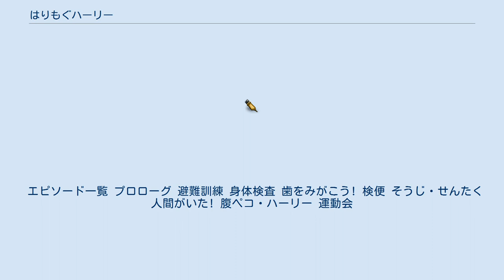はりもぐハーリー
『はりもぐハーリー』（英題：Harley Spiny）は、1996年8月5日から1997年6月27日までNHK教育テレビにて放送された『母と子のテレビタイム』（1990年 - 1999年）内の10分アニメである。
2004年4月5日から2005年4月1日まで『あつまれ!わんパーク』（1999年 - 2010年）にて再放送。
2010年12月6日から2013年10月31日まで『NHK番組コレクション』にて配信（第1話から第26話のみ）。
 NHKオリジナルアニメの第2作目（帯枠作品としては第1作目）であり、前継作は『飛べ!イサミ』（1995年4月 - 1996年3月・全50話）、後続作は『YAT安心!宇宙旅行』（1996年10月 - 1998年10月・全75話）である。
 世界のどこかにある「どうぶつ村」。
そこに暮らすハリモグラの男の子、ハーリーは、元気いっぱいのいたずらっ子。
クラスメートのリス子、タクヤ、アゲゾーとガブリーヌと、毎日楽しくおおさわぎ! まわりの大人たちも、肝っ玉母さんや教育ママ、職人気質の父ちゃん、小心者の先生など、ユニークな面々ばかり。
学校での生活、子供たちの冒険、親子のふれ合いなどなど、身近なテーマの物語がくりひろげられる。
 タカラ（現：タカラトミー）より発売。
 エピソード一覧 プロローグ 避難訓練 身体検査 歯をみがこう! 検便 そうじ・せんたく 人間がいた! 腹ペコ・ハーリー 運動会